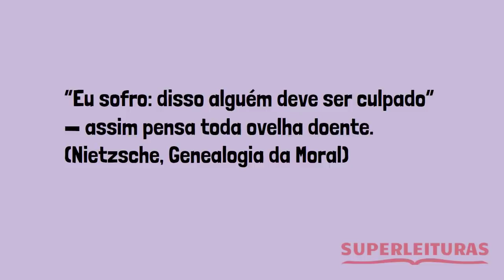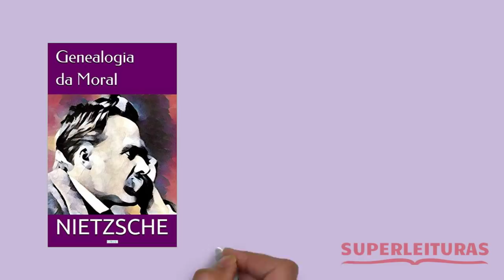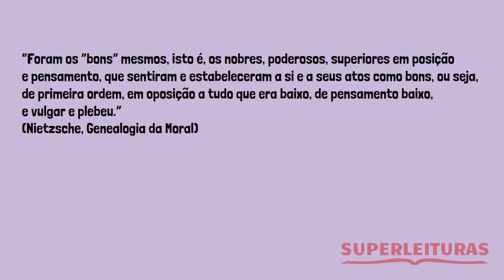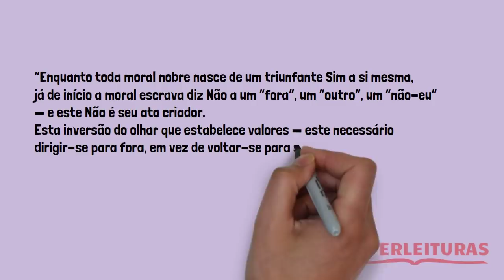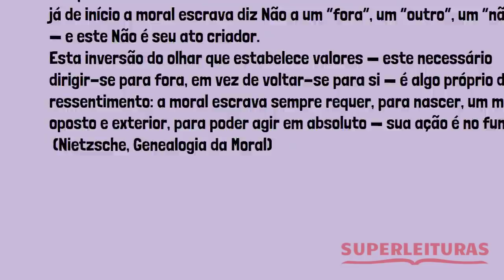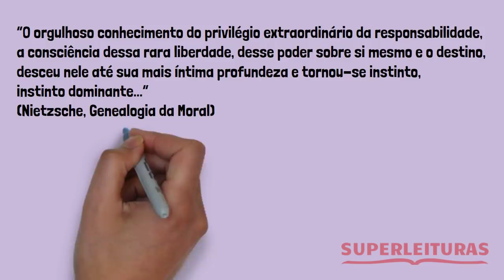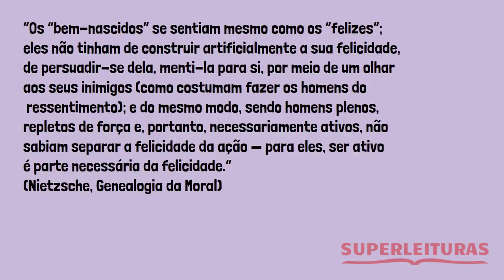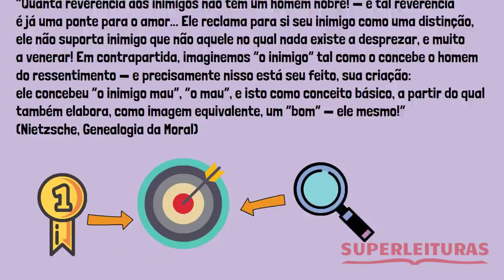6 Duras Lições que Nenhum Brasileiro Aprendeu Na Escola (Assista com CAPACETE) | Filosofia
🧭 Você tem um propósito claro e objetivo que guia sua vida? Se ainda não tem, clique no link e saiba como encontrar o seu